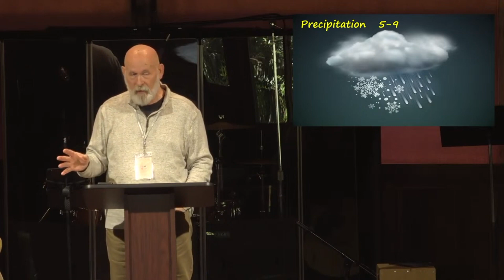Preaching Up A Storm with Tim Brown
In a creative journey through the steps of evaporation, condensation and precipitation Pastor Tim Brown will take us on a journey through Psalm 29 and highlight the parallels between the forming of a Mediterranean stormcloud and the dumping of water and the steps that faithful preachers go through in studying, meditating and preaching.

Tim Brown had a life changing encounter with Jesus Christ on January 3rd, 1972. After that, he went to Bible College where he gained a degree and a bride. He has been in many forms of ministry since February of 1973. He has been a youth pastor, an assistant pastor, and a senior pastor. He planted the church, Calvary Chapel Fremont in Fremont, California, in January of 1997, and has been the Senior Pastor there, ever since.

Dominic Done, David Guzik, Pilgrim Benham, John Geraci, Nick Cady and Pete Nelson on Sermon Preparation:

Pleasanton, California Expositors Collective Training Event May 24th & 25th

We’re excited to be partnering with Valley Community Church to host our first training seminar in the Bay Area. We have a lot of friends (and podcast downloads) in that part of California and we know that it is going to be a great time!

The Expositors Collective podcast is part of the CGNMedia, Working together to proclaim the Gospel, make disciples, and plant churches.